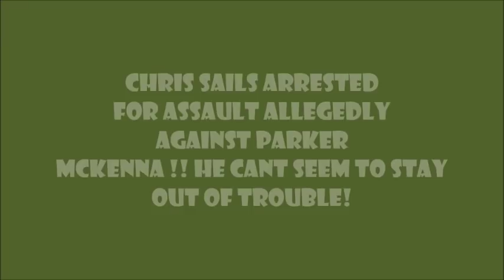Chris Sails Gets Arrested for Assault on Parker Mckenna!!!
Chris Sails is in some serious trouble! The YouTube star was arrested for allegedly assaulting his ex-girlfriend, Parker McKenna, who’s a widely known TV actress "Katy" from "My wife and kids"
A source connected to the two told us that Chris and Parker got into an argument about him cheating, and things escalated quickly and he allegedly put his hands on her.
We can confirm that Chris Sails is currently locked up in a Harris County jail in Houston, Texas. It’s not known if this is his first time putting his hands on Parker, or any woman for the matter. He was previously married to rising superstar Queen Naija, before splitting with her and getting with Parker.
We will keep you updated on this story!